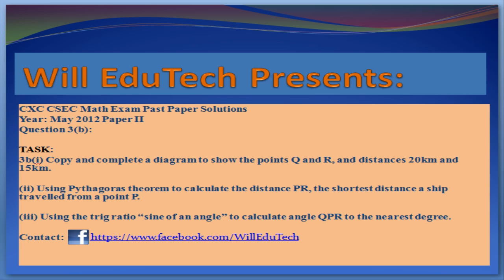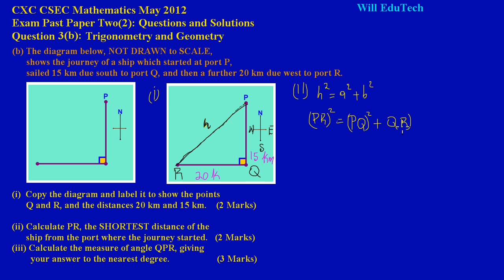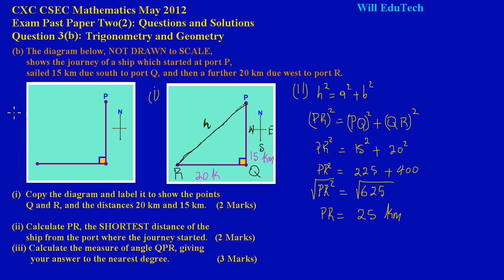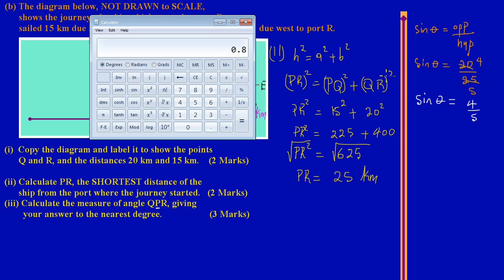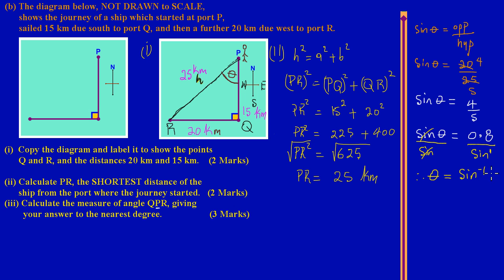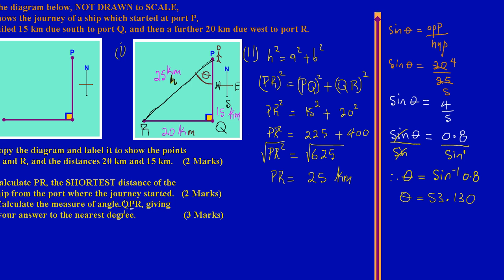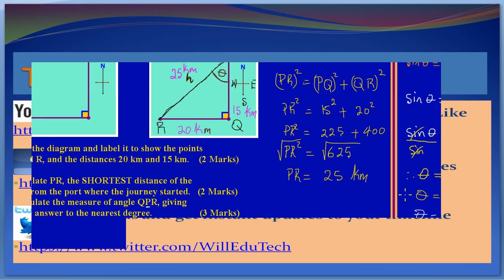CSEC CXC Maths Past Paper 2 Question 3b May 2012 Exam Solutions (Answers)_ by Will EduTech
and learn for FREE.

In 3b(i) Copy and complete a diagram to show the points Q and R, and distances 20km and 15km.
In 3b(ii) Using Pythagoras theorem to calculate the distance PR, the shortest distance a ship traveled from a point P.
In 3b(iii) Using the trig ratio "sine of an angle" to calculate angle QPR to the nearest degree.
Taken from CXC CSEC Math Exam Paper 2 Question 3b May 2012.